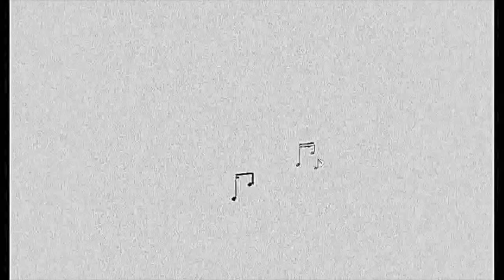Podcast 304 - Composing for Percussion with Ben Wahlund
Hosts: Casey Cangelosi, Karli Viña, and Ben Charles
Producer: Ben Charles

0:41 Today in history, November 4 - Premieres of Brahms First Symphony, Smetana Má vlast, Chabrier España, Borodin Prince Igor, Sibelius Finlandia, and Revueltas Ventanas
4:01 Welcome Ben Wahlund!
4:43 Mile Marker Zero Project at PASIC, Room 105, Thursday, November 11, 3:00
5:07 Ben’s Key West residency and the resulting Mile Marker Zero Project
7:15 Challenges of writing for 4.3 octave marimba
13:33 Unique challenges in Ben’s new work Service Industry and other pieces from the new collection, early influences
22:26 Inspiration from Julie Spencer
30:40 The idea of “releasing compositions into the wild” and learning from performers’ interpretations
34:34 Ben’s snare drum writing
37:57 Ben’s piece for snare drum and percussion ensemble, Pegasus
42:12 Should all percussionists compose? Where should they start?
1:00:12 Question from from Dmitry Konovalchuk: What is the main idea of Hard Boiled Capitalism? Who are your influences?